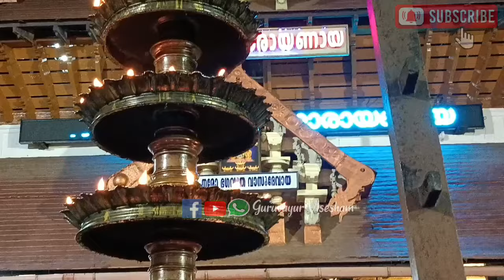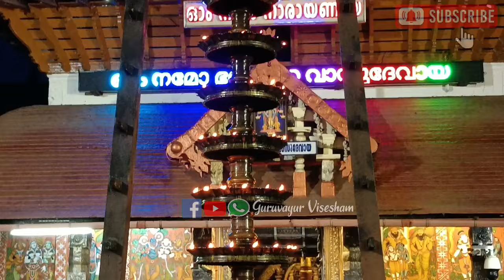ഗുരുവായൂരപ്പന്റെ ദീപാരാധന തൊഴുത് പ്രാർത്ഥിക്കാം| 25/07/2024 | Deeparadhana at Guruvayur Temple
GURUVAYUR VISESHAM